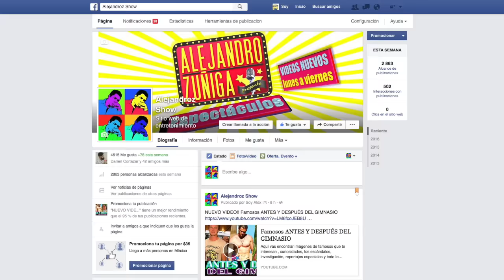¿QUIEN ES MONICA GARZA? Romances, Trayectoria y más..